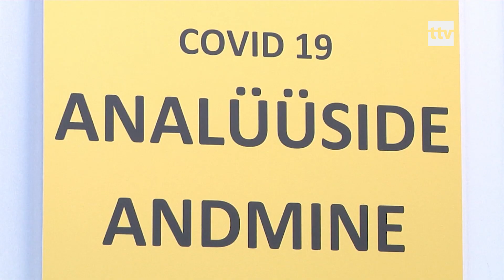22.03.2020 - Haiglate ja kiirabi valmisolek koroonaks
Haiglate ja kiirabi valmisolek koroonaks